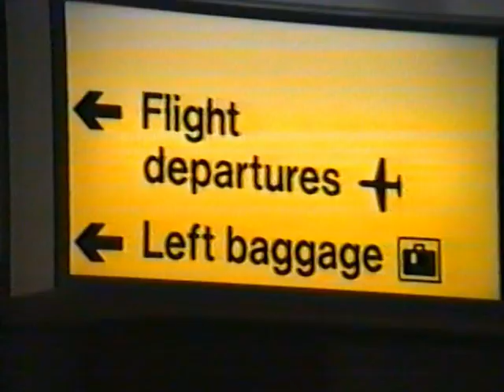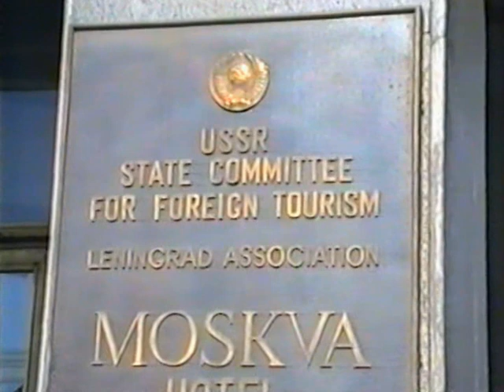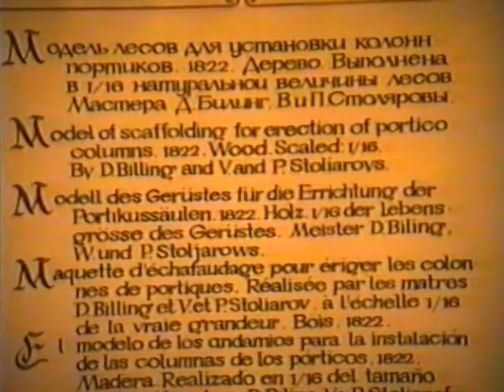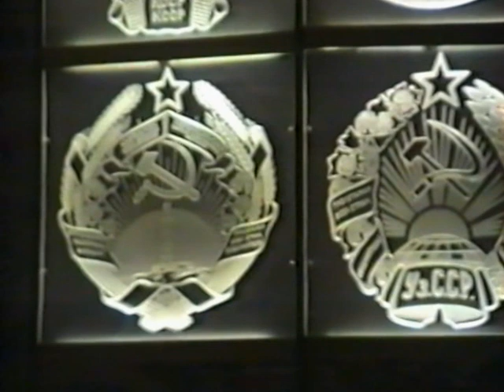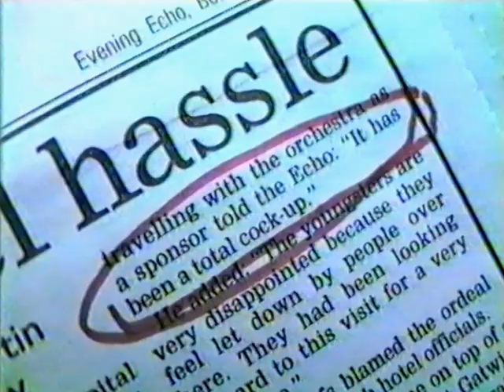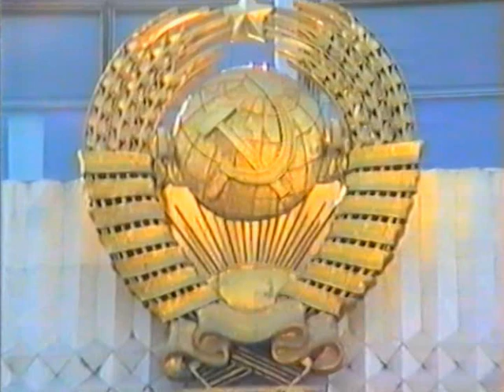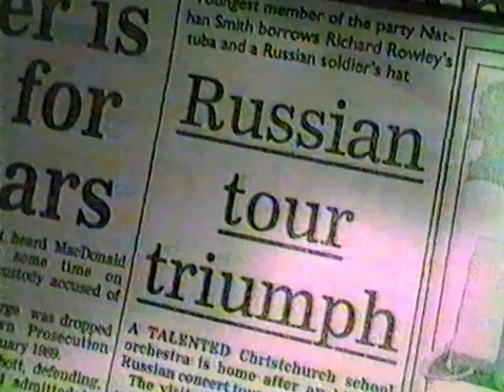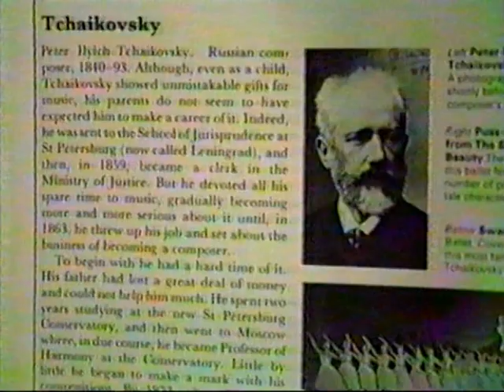Homefield School Orchestra Russia Tour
Homefield School Orchestra Orchestra Tour 1990
April 1-8